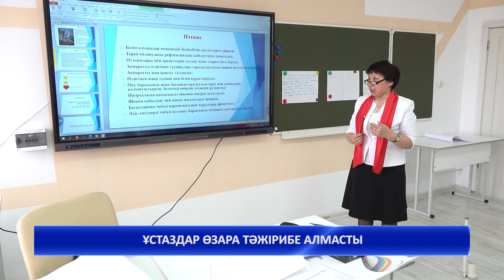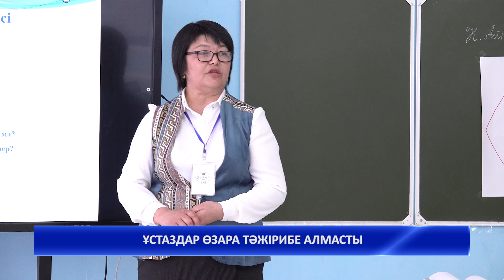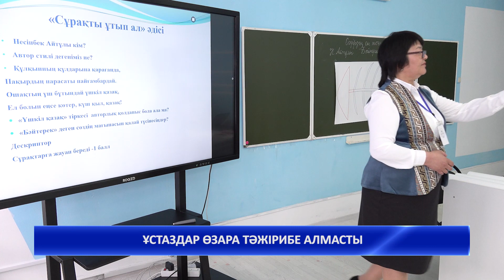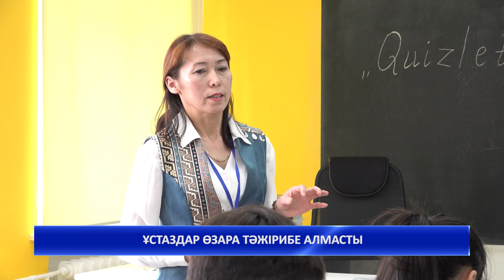ҰСТАЗДАР ӨЗАРА ТӘЖІРИБЕ АЛМАСТЫ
Жаңа инновациялық технологияларды қолдана отырып, мұғалімдердің білімі мен дағдыларын жетілдіріп, тәжірибе алмасу мақсатында 19 сәуір күні Ақсай қаласының №7 жалпы орта білім беретін мектебінде облыстық қазақ тілі мен әдебиеті пәнінің әдіскерлері мен мұғалімдеріне арналған «Білім сапасын арттыруда тұлға қажеттілігін дамыту» семинары өтті. Оған әр ауданнан ұстаздар келіп, Бөрлі ауданының мұғалімдері ұйымдастырған шеберлік алаңдарына, ашық сабақтарға қатысты. Әрбір сабақтарда қолданылған әдіс-тәсілдердің, жаңа инновациялық технологиялардың тиімділігі жайында ойларымен бөлісіп, кәсіби шеберліктерін арттырды.